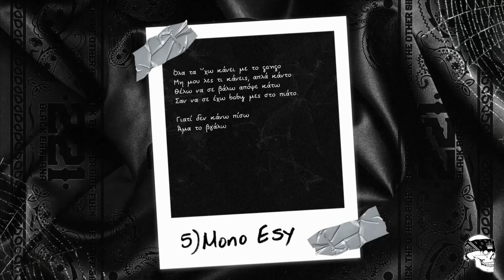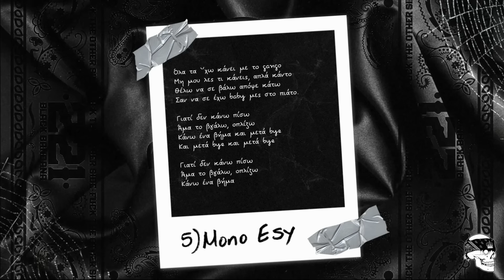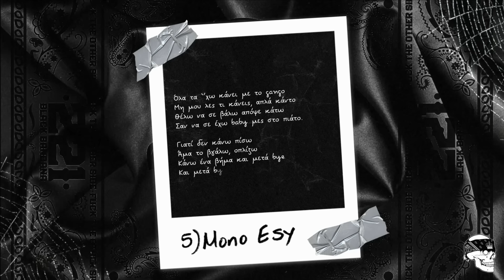Leaderbrain - Mono Esy (Official Visualizer)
Follow the No1 Greek Rap Game Playlist on Spotify

Lyrics & Vocals by Leaderbrain
Produced By: Johny, Dj Sebastian
Additional Production: ObieDaz
Recorded By: Petros Vinakos @ Destiny Studio
Mixed & Mastered By: Evan Spikes @ Stay Independent Studio